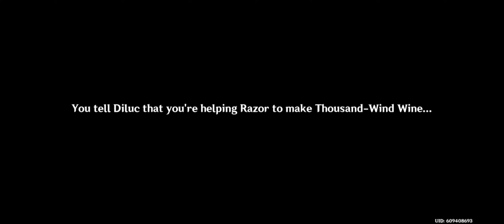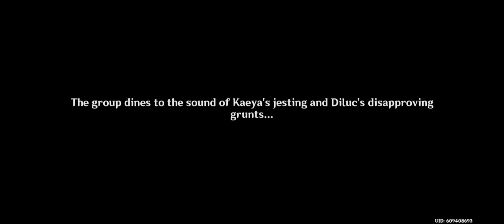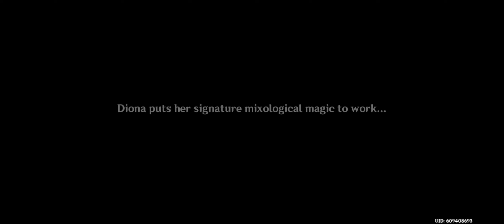Genshin Impact[KR]: Of Ballads and Brews- Bonds of Melody and Aromas of the Past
Just so you know, yes I ship them.
This event was heavenly. Everyone spending time together at everyone being happy... I actually cries at the end.😭😭😭

I also have some 🍛,  🥝🧋, 🌹🧋, and 🥓 🍗😋